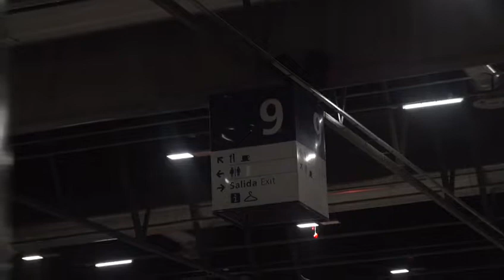La UME comienza a montar en Ifema un hospital con 5.500 camas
Video de Agustín